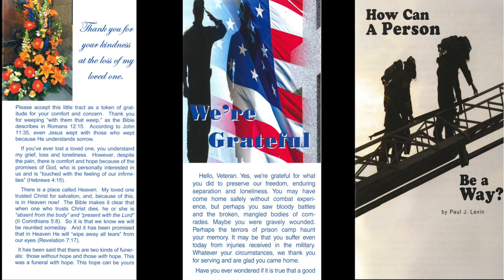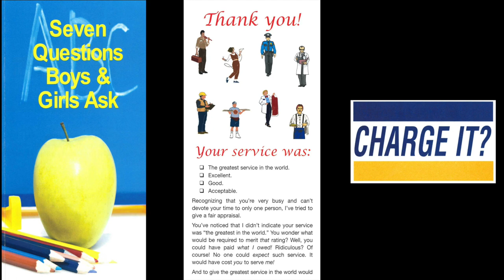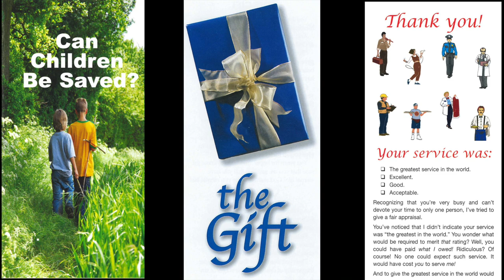Are You Drifting? (I) (Heb. 2:1-4)